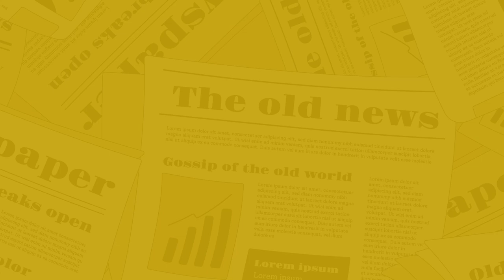The Nagari News के Digital Bulletin में देश-प्रदेश की बड़ी खबरें